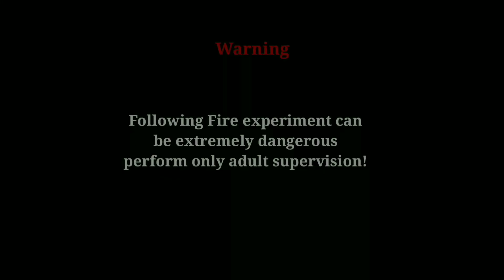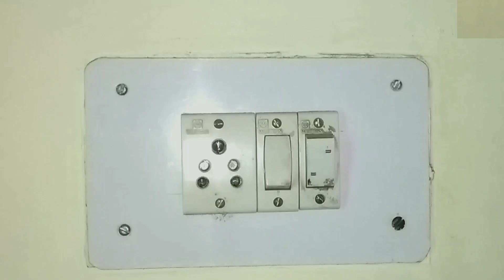How To Make Smoke Machine From Hair Dryer - | देसी जुगाड़ ,its real MR ind thinker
smoke machine from hair dryer .it is really working in this video ia am showing how to make smoke machine with hair dryer .Mr IND thinker